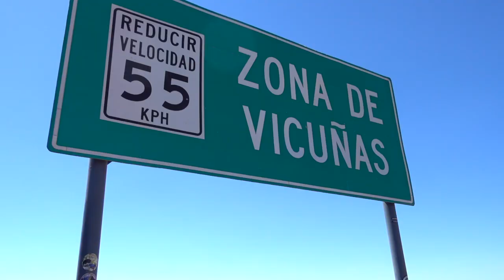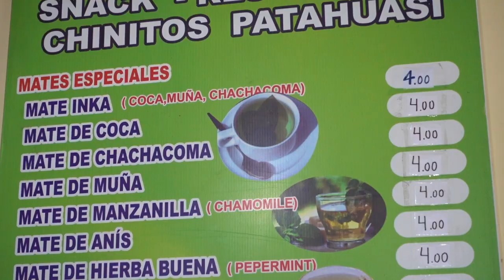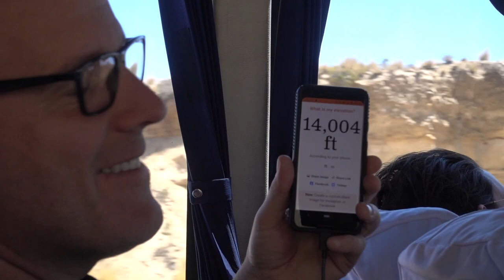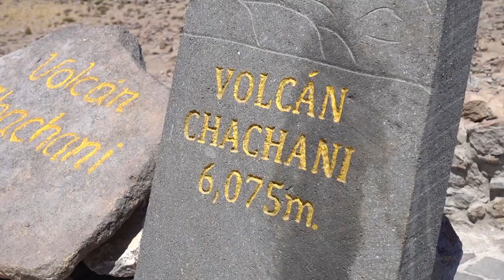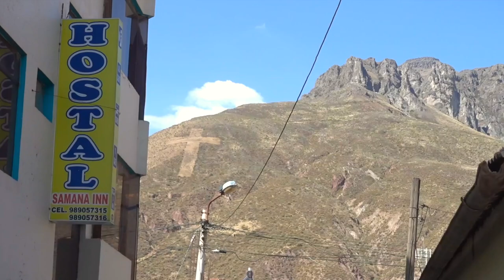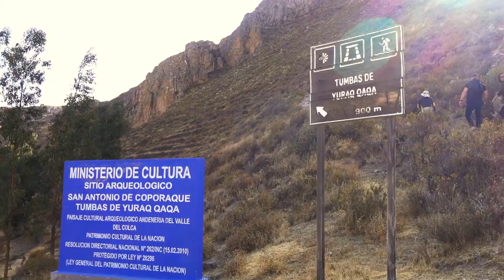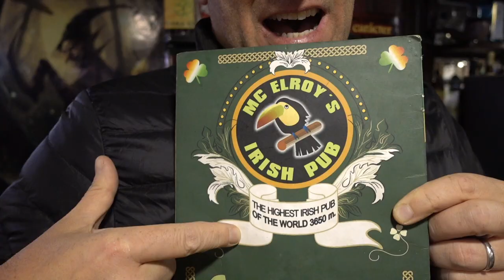HIGH ALTITUDE EFFECTS | Colca Canyon, Peru Two-Day Tour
Today, we started a Colca Canyon two-day Tour from Arequipa. We went with a company recommended by our partners at Peru Hop, and they took us around the Colca Canyon, Peru.

We had to deal with the high altitude - so we bought a few coca leaf products to try out.

Along the way in the Salinas And Aguada Blanca National Reserve, we saw some wild vicuña (or, vicunyas) and we were lucky enough to hang out with a bunch of llamas and alpacas. Plus, we got to trek up a hill and see some very cool Inca tombs - which were completely open!

LENSES:
Main Lens

ABOUT US
Michael and Halef live in Atlanta, GA, but are originally from Canada and Indonesia, respectively. They love to travel and try to do it as much as possible. They saved for a few years and are currentlly on a long-term round the world trip!